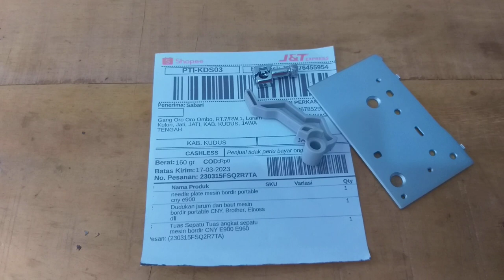Needleplate besi portable E900 pusat sparepart mesin bordir kudus jawa tengah